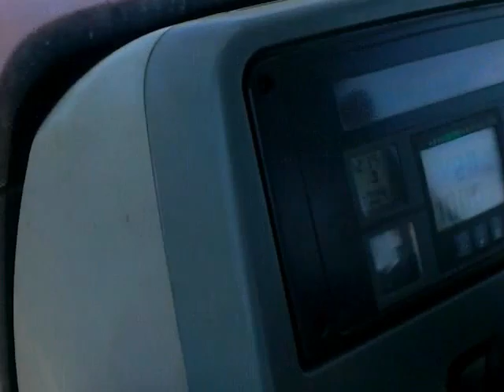KULTYWACJA 2013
Jest to filmik z kultywacji w Potulicach.
Sprzet to CASE MX170 + Kultywator EUROMASZ
Sprzęt nie jest mój